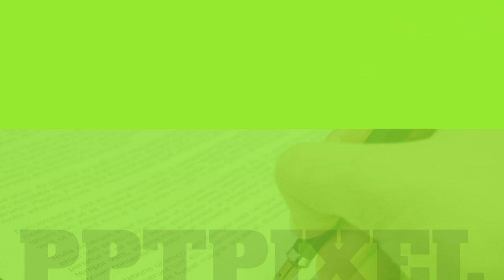Video Explainer Promosi Jasa Bantuan Hukum, Pengacara Notaris, Konsultan PPAT, Lawyer, Advokat, Jasa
Jasa Edit Video Promosi / Video Explainer Promosi Jasa Bantuan Hukum, Pengacara Notaris, Konsultan PPAT, Lawyer, Advokat, Jasa atau

Daftar Isi
00:00 - Jasa edit Video
00:10 - Contoh Iklan Undangan
00:18 - Contoh Video Promosi
00:25 - Contoh Konten Pemasaran
00:35 - Cara Promosi